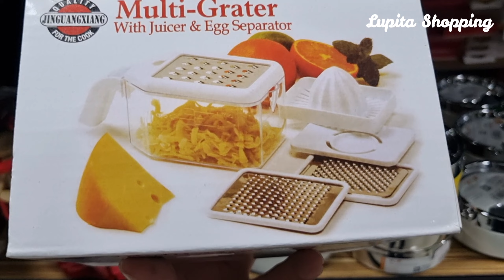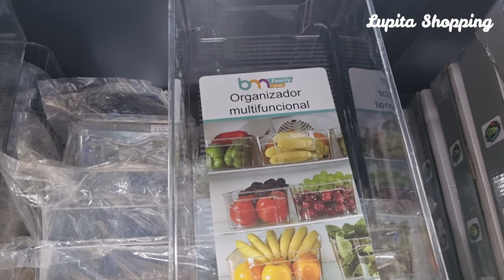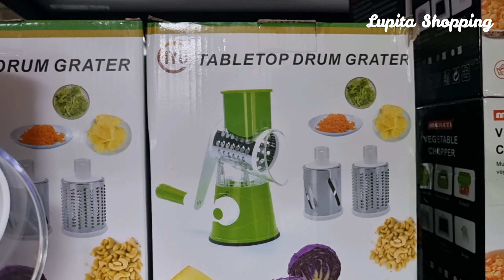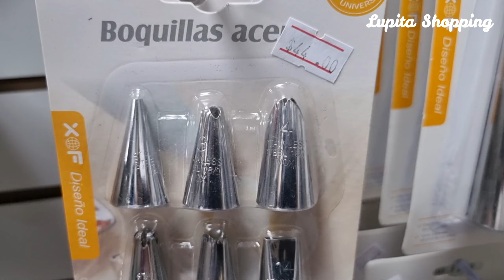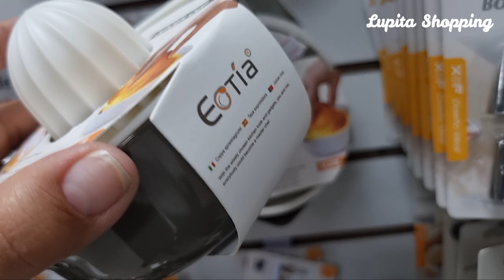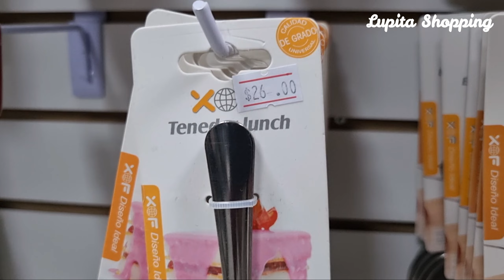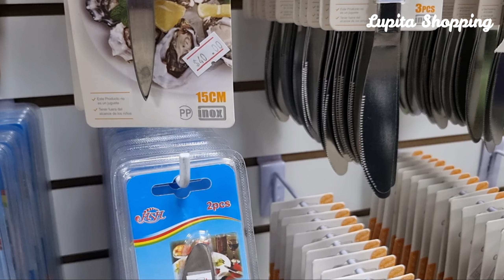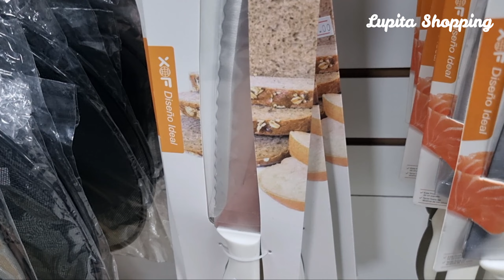🙀IZAZAGA 89😱 MEGA TIENDA DE 🥣NOVEDOSOS ARTICULOS DE COCINA🔪👩‍🍳🍳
🔔DIRECCION🔔
Piso 4 Local N 444